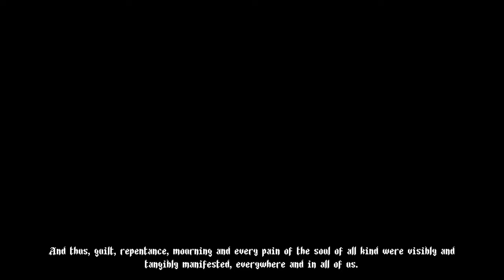Blasphemous - Opening + First Boss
The opening section and first boss of Blasphemous.